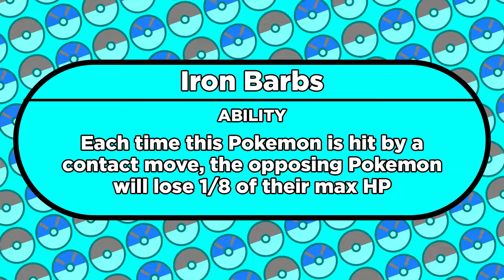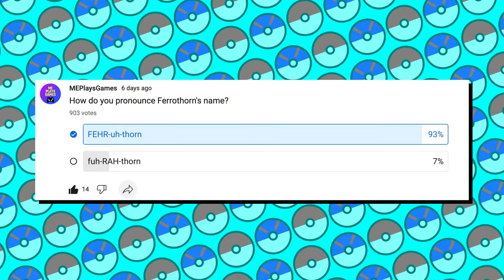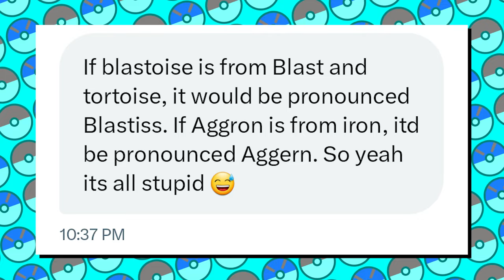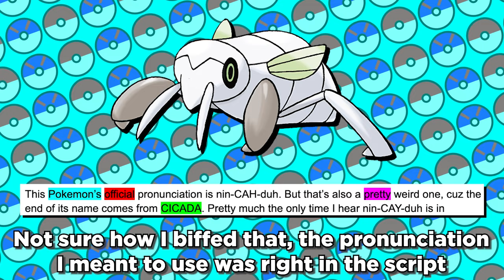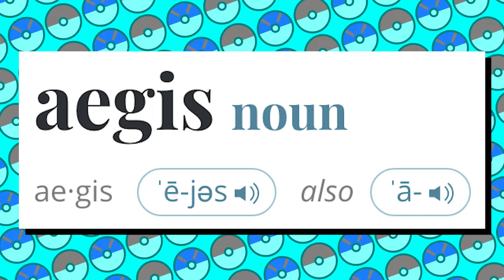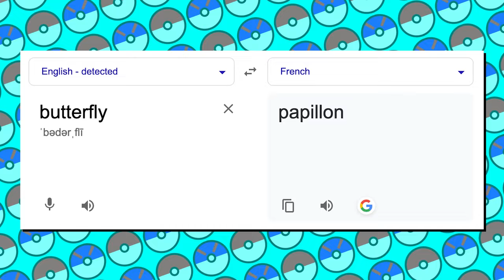Does Pokemon Pronunciation Really Matter?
How to pronounce the names of Pokemon is a common topic of discussion, and oftentimes a point of debate. But if you ask me, how you say Arceus or Ferrothorn or what have you doesn't really make a difference in the grand scheme of things. So today I'm going to be talking about why, and discussing some common unofficial pronunciations among fans. Shoutouts to @FlygonHG for his input on the topic.

Nidoran Tier - $2.99/month - Shoutout each video, exclusive emotes for comments/stream chat
Nidorino Tier - $4.99/month - Vote on upcoming videos, watch videos a day early + Nidoran Tier perks
Nidoking Tier - $9.99/month - Exclusive let's plays + all previous perks